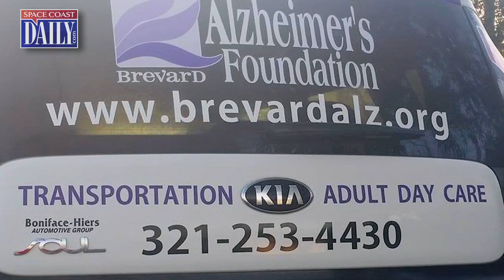AJ Hiers: 2016 Central Florida Humanitarian